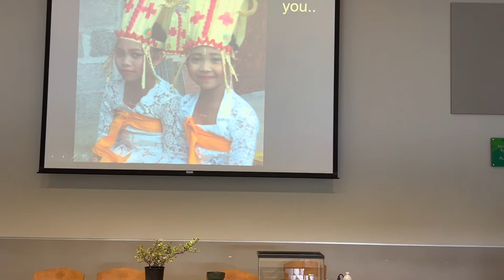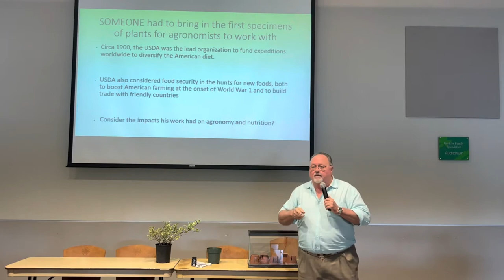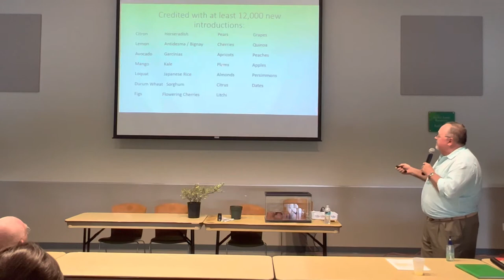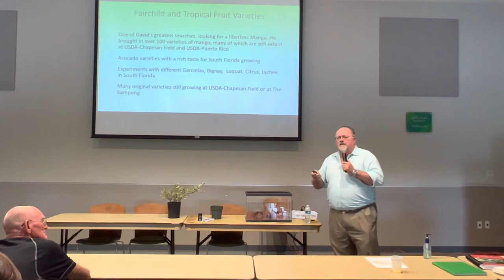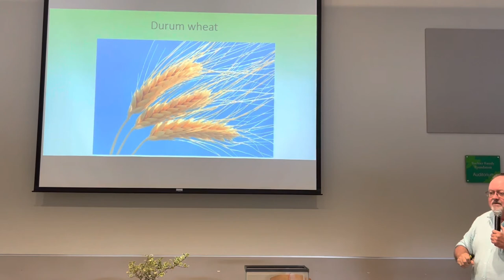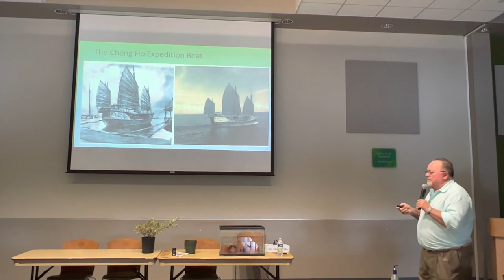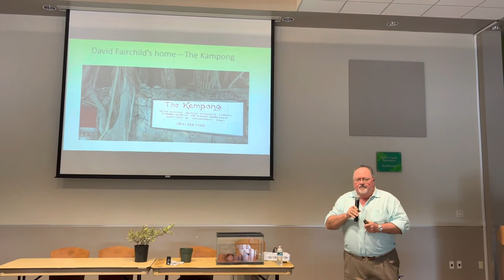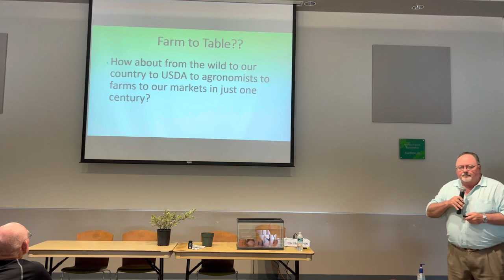David Fairchilds contributions and The Kampong by Craig Morell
Craig Morell will give a brief history of The Kampong and will discuss David Fairchild's contribution  to the agriculture  in the USA.

Mr. Morell recently retired from being the Director of The Kampong, David Fairchild’s winter retreat on Biscayne Bay in Coral Gables, Florida. Craig is a lifelong horticulturist, starting his love of plants in the 1970s, growing orchids on the windowsills of his parents’ home in Milwaukee. After reading David Fairchild’s book “Garden Islands of the Great East” as a teenager, Craig decided to pursue horticulture as a career.

Following the trail of a career in horticulture, Craig attended the University of Florida-Gainesville, working in nurseries along the path to an education in ornamental horticulture, as well as apprenticing with a master orchid hybridizer in Gainesville.

After graduation, Craig worked at the Florida Dept. of Agriculture at Chapman Field; a small orchid company in West Palm Beach; ten years as Horticulturist at the Boca Raton Resort in Boca Raton; and eleven years as Horticulturist at Pinecrest Gardens in Miami.